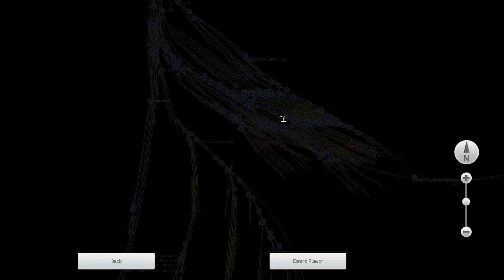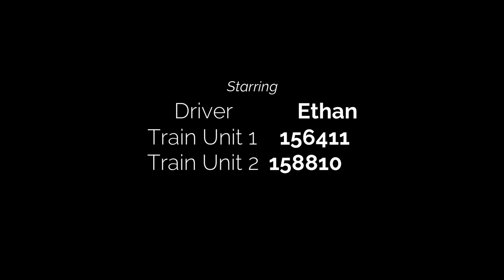Derby- Nottingham 156411 and 158810 Timelapse